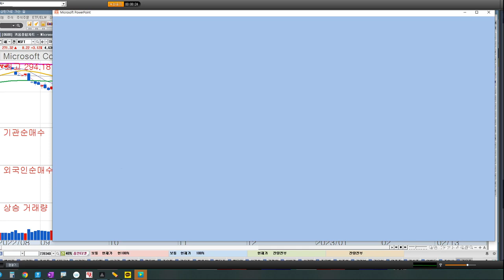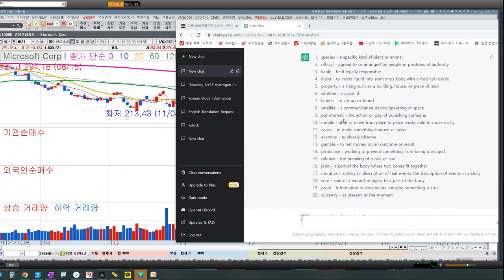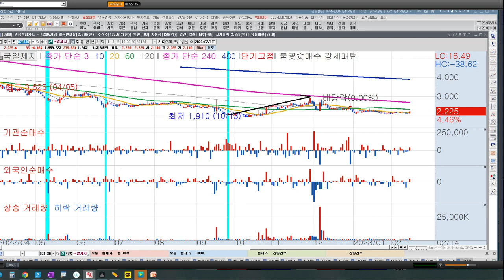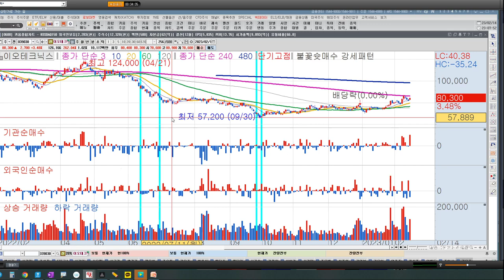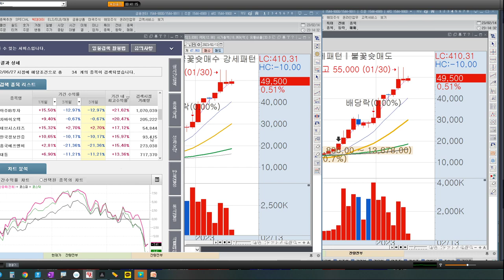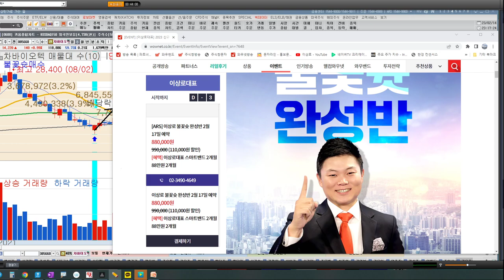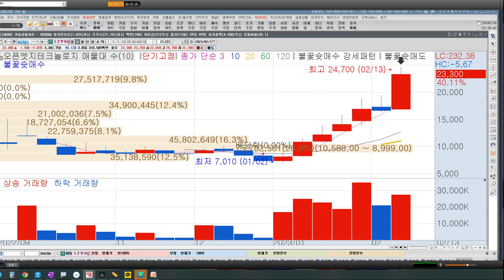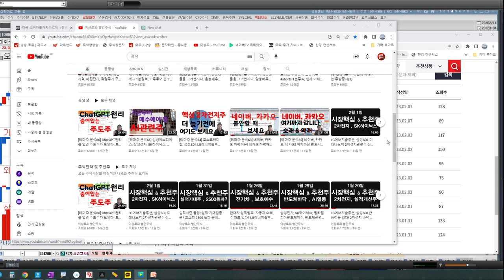주식바닥, 눌림목 잡는 불꽃슛 검색식 & 신호검색, 실제 주식차트 적용 방법, 한국경제TV 이상로 주식검색기, 매수신호, 주식신호검색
이상로 대표의 불꽃슛 매수 포인트가 궁금하신가요?!
차트화면과 검색식이 동시에! 지금까지 이런 검색기는 없었다.
결과를 바로바로 눈으로 확인하는 검색기! 불꽃슛 검색기 이벤트 진행중입니다.